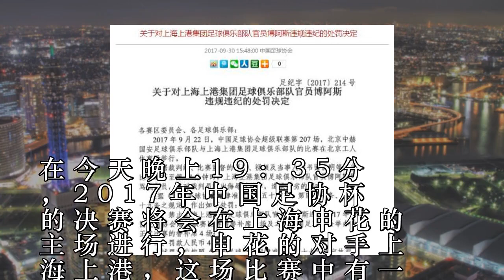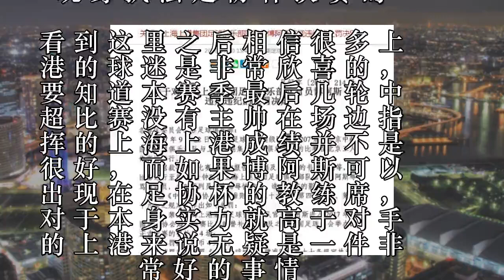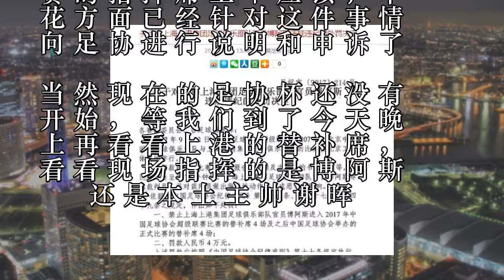博阿斯指挥决赛 吴金贵：足协要尊重规则 非业余比赛